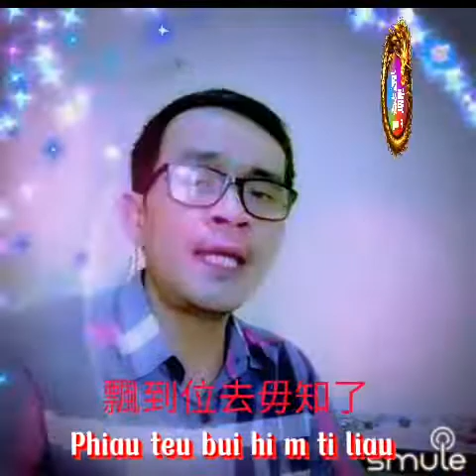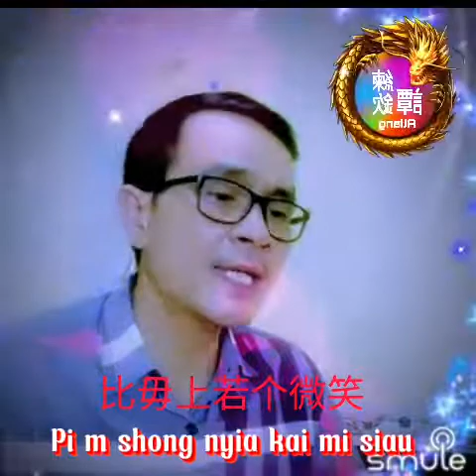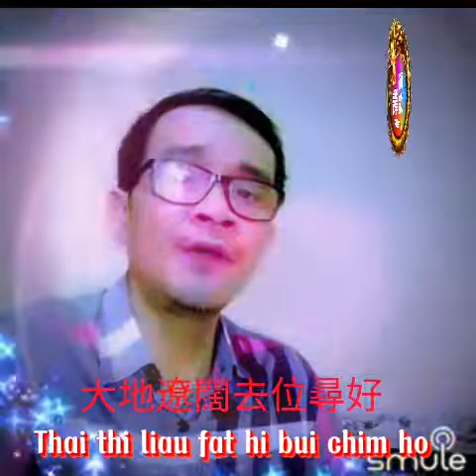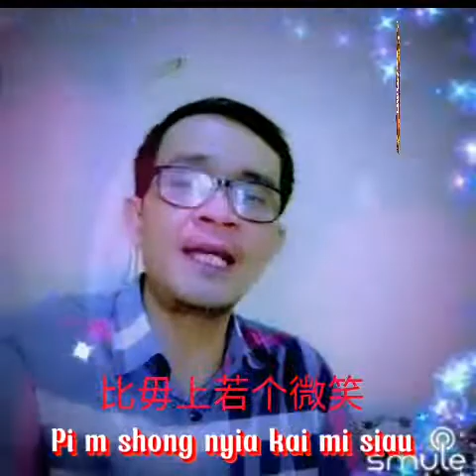Luo Ye (Lagu Hakka Lok Jap)